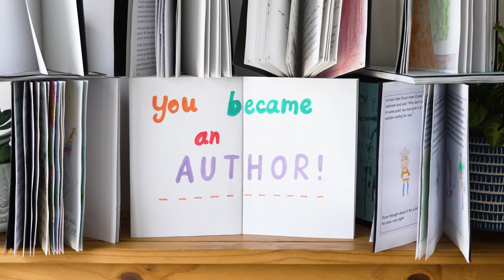Announcing the WINNERS of the Readers to Writers 2023 creative writing competition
Following fantastic creative writing workshops by some of the best children's authors around, delivered in January and February 2023 to every one of the 58 classes in all 29 primary schools on the Readers to Writers 2023 project we are excited to introduce the WINNERS from the Readers to Writers 2023 creative writing competition.

These exciting young authors who have been inspired by their workshop leaders, have written their own books and have had their stories brought to life by way of a filmed narration for everyone to enjoy.